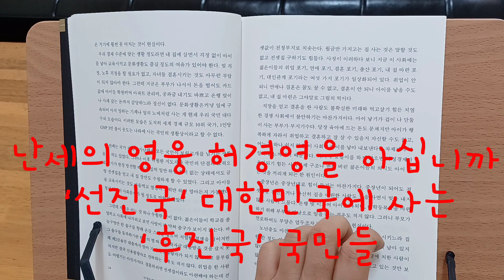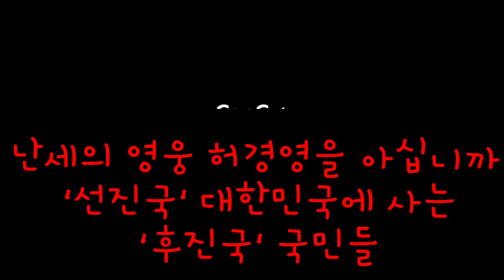난세의 영웅 허경영을 아십니까? 1-1 '선진국' 대한민국에 사는 '후진국' 국민들